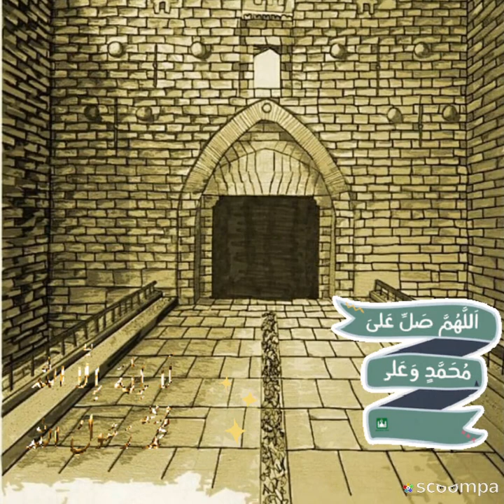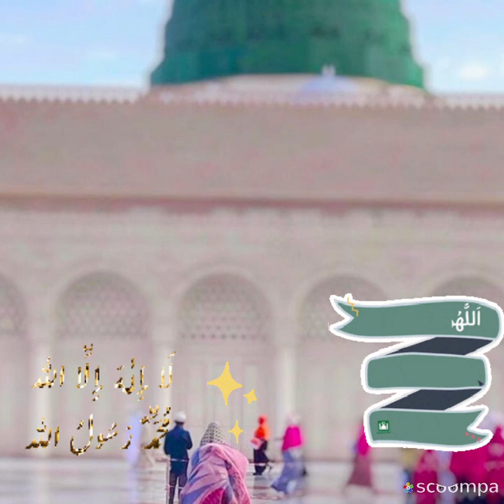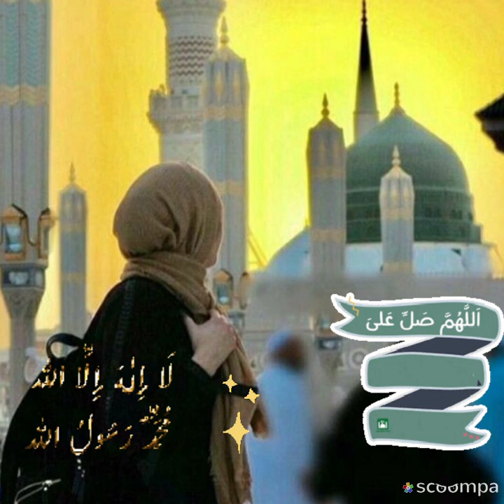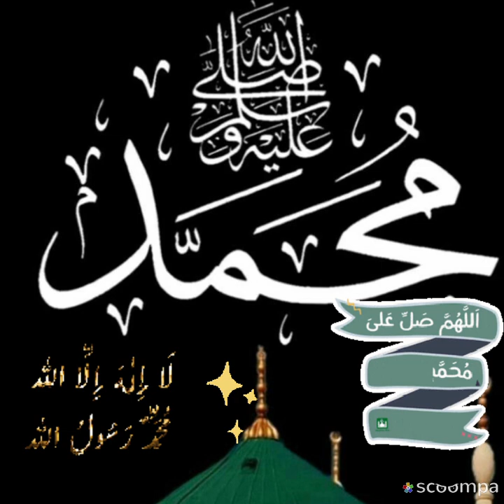الفين صلاة عالنبي محمد قنديل